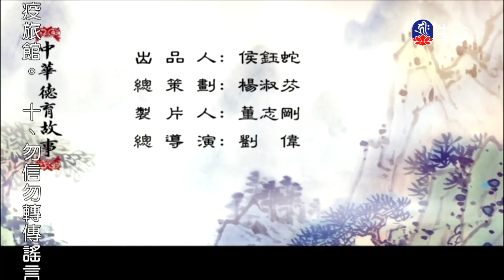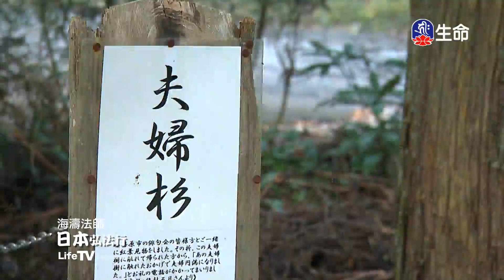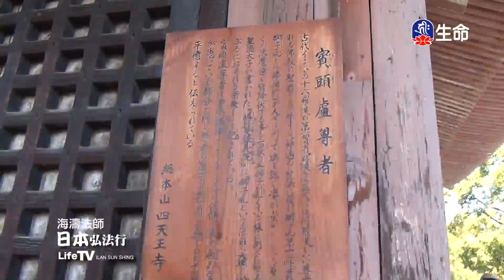盧革避試-2_中華德育故事_(lifetv_20200709_13：45)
中華德育故事_盧革避試。